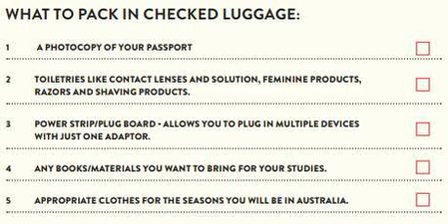Study Abroad Packing List ''What to Pack''